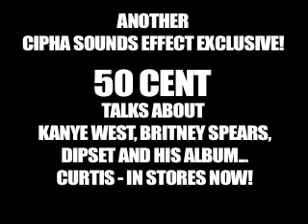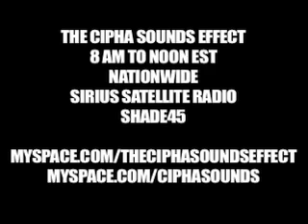50 CENT LIVE ON THE CIPHA SOUNDS EFFECT PART 1/4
50 Cent gets comfortable in his second home, the Shade 45 studios, with The Cipha Sounds Effect.